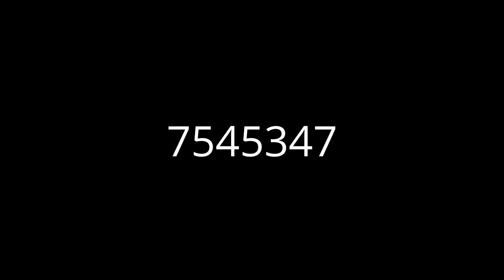Lake Balboa Homes For Sale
Working with one of our knowledgeable Lake Balboa Realtors to find the perfect home for sale is a wise choice, as our Realtors are local experts when it comes to understanding theLake Balboa marketplace inside & out. Get instant access to all Lake Balboa homes for sale by visiting us or you can also reach us toll free at .